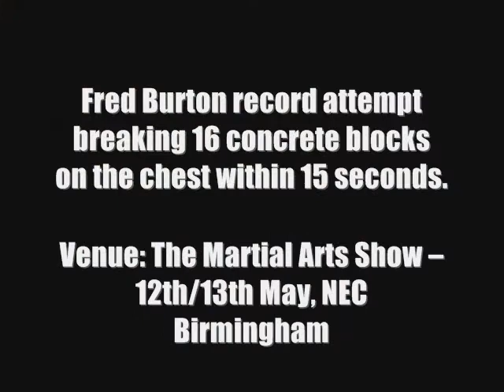Fred Burton TMAS 2012 Record Concrete Block Break.wmv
Fred Burton record attempt breaking 16 concrete blocks on the chest within 15 seconds.

Concrete Block: Chest: Smashed (Multiple hits): Under 15 seconds. Fred Burton had 16 concrete blocks smashed on his chest, all stacked at one time and broken with multiple smashes with a sledgehammer by one person.

Venue: The Martial Arts Show -- Sunday 13th May, NEC Birmingham